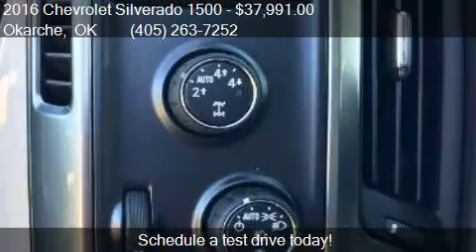2016 Chevrolet Silverado 1500 1LT for sale in Okarche, OK 73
This 2016 Chevrolet Silverado 1500 1LT is for sale in Okarche, OK 73762 at CARTER CHEVROLET .

Engine: 5.3L V8
Transmission: Automatic 6-Speed
Color: Silver Ice Metallic
Mileage: 5
Contact CARTER CHEVROLET  214 W. OKLAHOMA AVENUE Okarche, OK 73762 to test drive this 2016 Chevrolet Silverado 1500 1LT today.